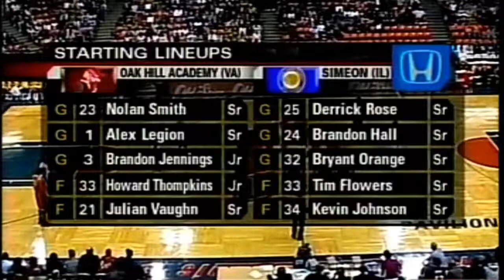Simeon VS Oak Hill Academy-Drose Highlights